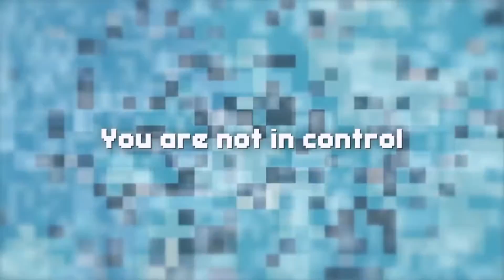Axiom Verge 2 Announcement Trailer Nintendo Switch